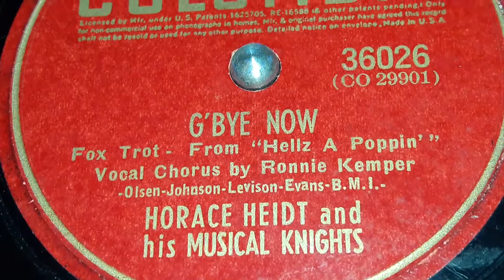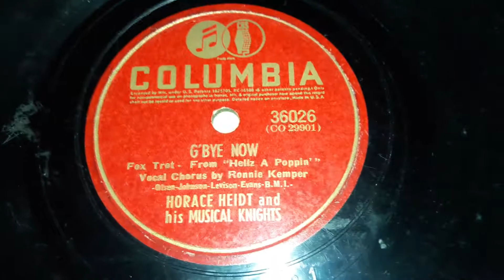Horace Heidt & His Musical Knights - G'Bye Now (1941)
Horace Heidt was an American Pianist,  Big Band leader, and radio and television personality from the 1930s - 1950s. He had a couple of bands, but His Musical Knights is the one we are focusing on.  They started on Harry Smith Recording Studios in 1937. After one song, they wouldn't cut for a full year before joining Columbia in 1939, and then from there they cut on Brunswick too. The band kept recording on Both labels until late 1940 when Columbia won out and would become the band's main label until 1949 when  Horace made his own record label named Horace Heidt Presents. This would pretty much be there sole label from 1949 to 1952. Then after that they had two more records on Capitol, one in 1952, and one in 1953. That was their last known record.

Horace Heidt & His Musical Knights had a small amount of hits including: The Hut-Sut Song in 1941, Deep In The Heart Of Texas in 1942, I Don't Want To Set The World On Fire in 1941, B-I-Bi in 1941, The Man With The Mandolin in 1939, Shepherd Serenade, G'Bye Now in 1941, Friendly Tavern Polka in 1941 and a few others. He also had hits with his other bands.

The B Side is called Do You Believe In Fairy Tales?